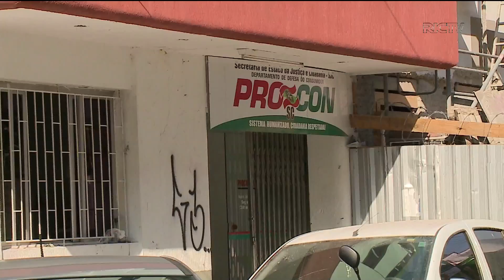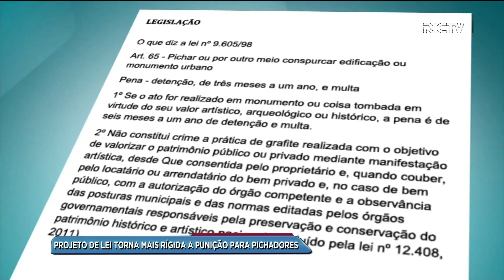Projeto de lei torna mais rigida a punição para pichadores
Grande parte das paredes, dos comércios e prédios históricos do centro da capital, estão tomados por pichações. Pichar é crime, e um projeto de lei quer tornar mais rígida a punição pra quem prática ações deste tipo